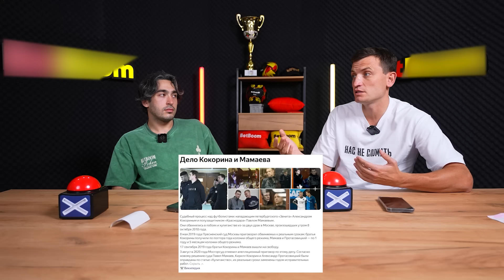КУЗНЕЦОВ и 2DROTS: ЖЕСТКО НАКАЗАТЬ ИЛИ ПРОСТИТЬ? биполярка с РАЙЗЕНОМ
Кузнецов 2Drots должен получить дисквалификацию!? Игроки 2Drots должны быть наказаны?! Рассуждения ЗА и ПРОТИВ по поводу скандалов в 1/4 медиалиги! Медиасандали Егоров